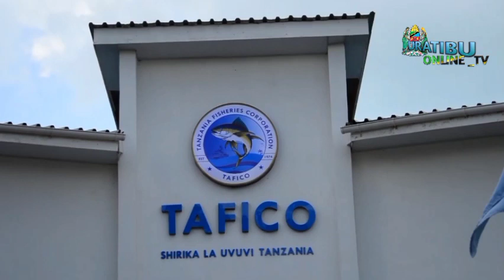TAASISI ZNAZOTEKELEZA PROGRAMU YA KUENDELEZA KILIMO NA UVUVI(AFDP) ZATAKIWA KUFANYA KAZI KWA MALENGO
Waziri wa Nchi Ofisi ya Waziri Mkuu anayeshughulika na maswala ya Sera, Bunge na Uratibu Mhe. Jenista Mhagama amezitaka taasisi zinazotekeleza Programu ya Kuendeleza Kilimo na Uvuvi (AFDP) kufanya kazi kwa malengo na kwa wakati ili kutekeleza mpango kazi ambao umewekwa katika programu hiyo.

Kauli hiyo ameitoa leo 27 Julai 2023, alipokuwa katika ziara ya kikazi ya kutembelea Shirika la Uvuvi la Nchini (TAFICO) Jijini Dar es Salaam, ambapo alisema (TAFICO) ni Moja ya taasisi za Serikali iliyopewa majukumu katika programu ya kuendeleza Kilimo na Uvuvi, yenye lengo kubwa la kuongeza tija na faida katika mazao yatokanayo na Kilimo na uvuvi ikiwa ni pamoja na ukuzaji wa  mazao yatokanayo na viumbe maji kupitia teknolojia ya kisasa.

Akizitaja Wizara na Tasisi zinazotekeleza Programu hizo chini ya Uratibu wa Ofisi ya Waziri Mkuu Sera, Bunge na Uratibu kuwa  ni pamoja na  Wizara ya Kilimo, Mifugo na Uvuvi, Uchumi wa Buluu na Uvuvi Zanzibar, (TAFICO) na  (ZAFICO) Waziri Mhagama alitaka Taasisi hizo kuzingatia ubora, na thamani ya fedha katika mradi mzima “Natarajia kila senti itakayowekezwa  katika mradi huu itaenda kujibu na kuleta matokeo halisi tena yakiwa chanya na yatakayosaidia nchi yetu kusonga mbele na kupata maendeleo endelevu kwa wananchi na Taifa kwa Ujumla, Alisisita.”

Akizungumza katika Ziara hiyo, Katibu Mkuu Ofisi ya Waziri Mkuu Sera, Bunge na Uratibu Dkt. Jim Yonazi alisema, Serikali Imeweka mkazo katika kuhakikisha kwamba Nchi inanufaika na Rasilimali maji hasa katika eneo la uvuvi, kupitia mradi wa (AFDP) hivyo “Sisi kama watendaji tupo tayari kuweka msisitizo na kuhahakisha kwamba haya yote yanakamilika kwa wakati na kuleta Tija kwa Taifa letu.” Alisisitiza Dkt. Yonazi

 Kwa Upande wake Afisa Mtendaji mkuu wa Shirika hilo Bw. Dennis Simba alisema kuwa, (TAFICO) imejipanga na ipo tayari katika kuhakikisha kwamba inafungua njia ya kwenda katika uvuvi wa Bahari kuu na mnyororo mzima wa thamani, na kuongeza kuwa miradi kumi na moja (11) iliopo katika programu hii itatekelezwa kwa wakati na kwani Serikali imeonesha nia ya dhati ya kufungua uchumi wa Bluu.

Awali, Mwakilishi wa Mwenyekiti wa Bodi ya (TAFICO) Dkt. Eliamini Kasembe, alisema Serikali ya Awamu ya Sita imeamua kufufua Shirika hili kwani lina manufaa makubwa kwa wananchi na Taifa kwa Ujumla, “Nia hii thabiti inaweza kufikia malengo ya uanzishwaji wa Shirika hili ikiwa ni pamoja na kutoa Ajira na kuchangia katika kuinua uchumi wa Taifa hili.” Alibainisha.